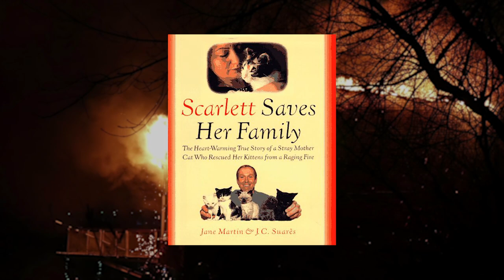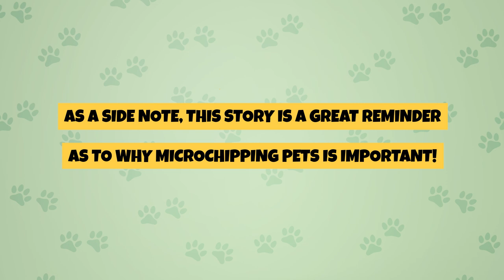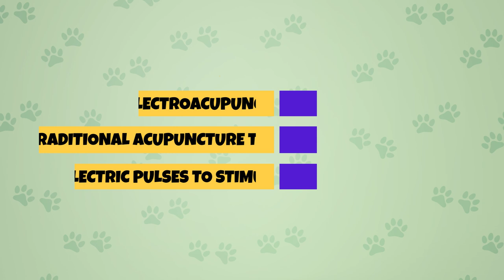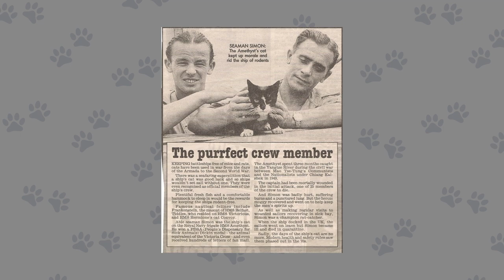A Cat SAVED a Boy's Life From a Dog Attack! | 8 TRUE Cat Stories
Who doesn’t love a good true story? Especially when it’s adorable or inspiring? Here are 8 MORE amazingly true stories about cats. LINKS ⬇️⬇️⬇️

MORE STORIES

MENTIONED

★ "Scarlet Saves Her Family" Book

CHAPTERS

Intro: 00:05
Story #1: 00:36
Story #2: 01:32
Story #3: 02:40
Story #4: 03:46
Story #5: 04:56
Story #6: 05:53
Story #7: 07:17
Story #8: 08:27
Outro: 09:03

ABOUT US

ATTRIBUTION

SOURCES

toptenz.net
abcnews.go.com

SONG

"Night Drive" by JHS Pedals